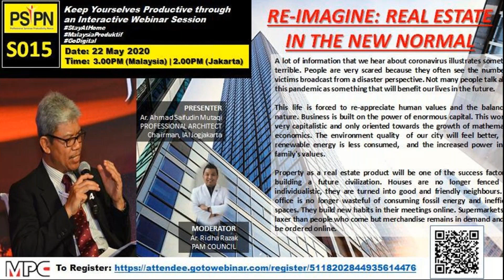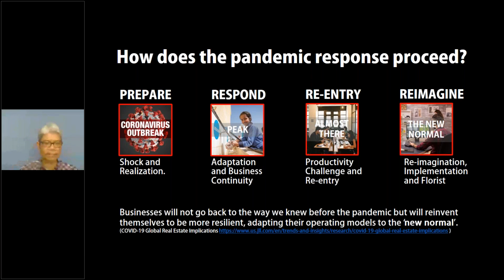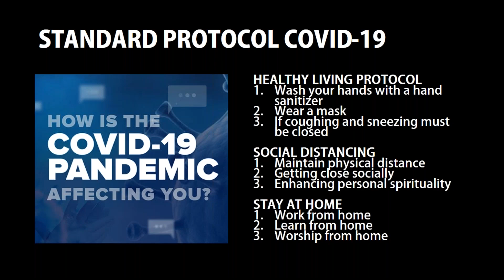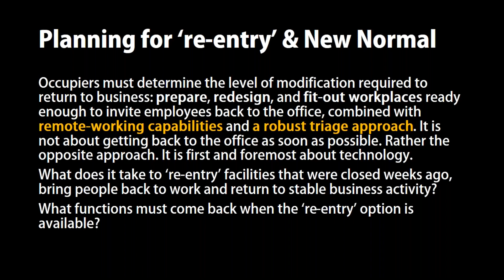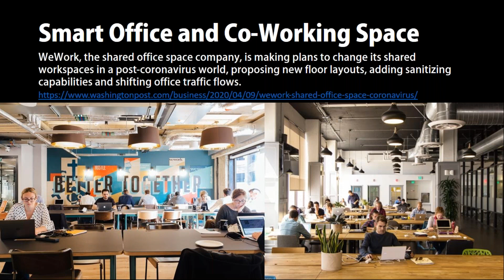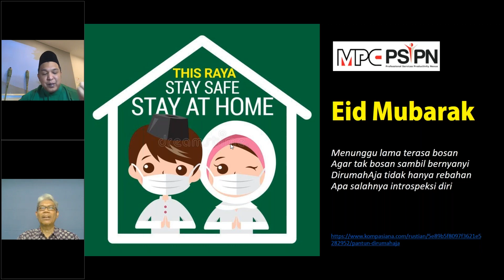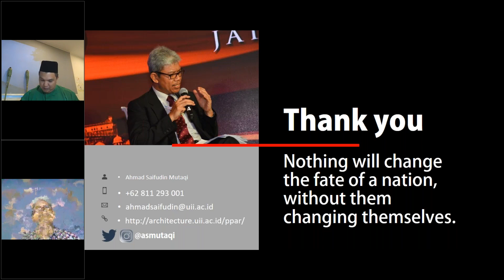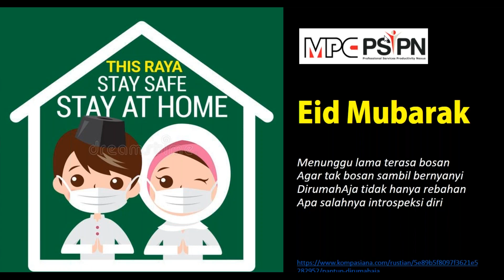Re imagine Real Estate in the New Normal